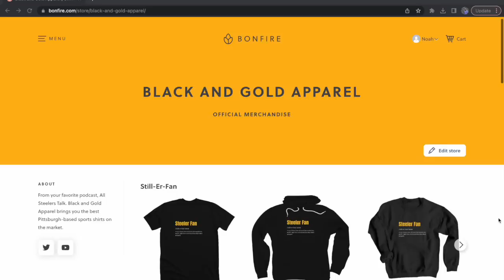Steelers Sign Former Chargers NT Breiden Fehoko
The Pittsburgh Steelers ink Breiden Fehoko to a contract.

Check Out All These Awesome Promos!